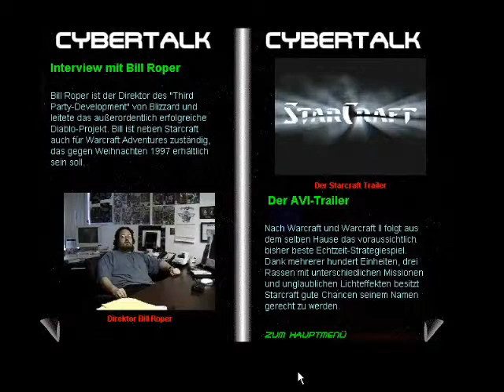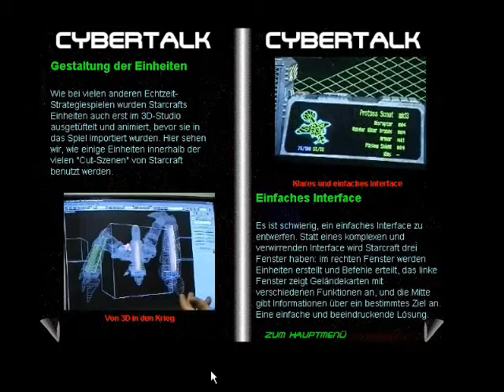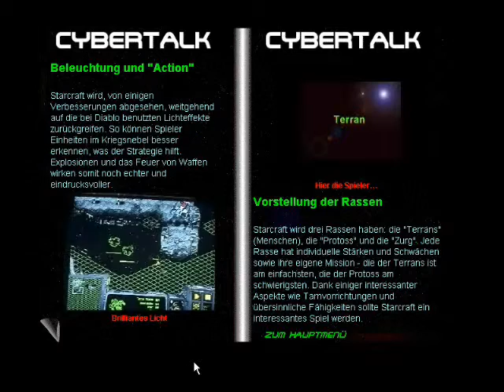PcAction - Starcraft July 1997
My first starcraft upload. This is a video showing some starcraft development stuff and an interview with Bill Roper. It's from the PcAction cd 7/97 and is completely in german.